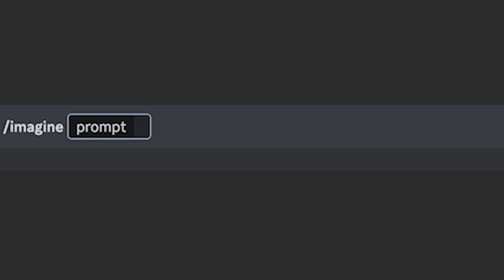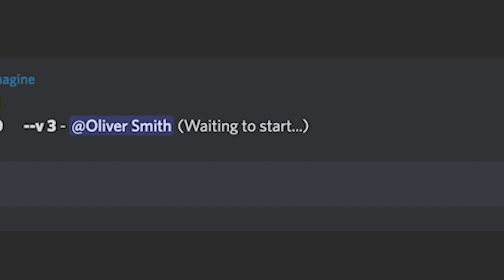What if Snoop Dogg was white? PART 2 | Midjourney AI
What if Snoop Dogg was white? PART 2